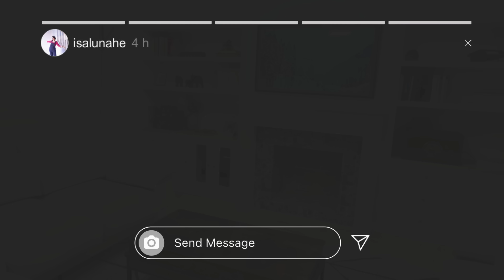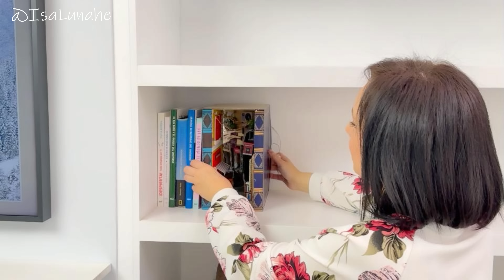Renovación del salón, hago mi propia mesa de centro, decoración de primavera y limpieza profunda ✨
En este vídeo, os enseño cómo darle a tu hogar un toque fresco y renovado para la primavera. Aprenderás cómo hacer una mesa de centro personalizada y encontrarás consejos útiles de limpieza para mantener tu hogar limpio y saludable. Además, también hay haul de decoración, te enseño todo lo que me ha llegado de knuthouses.com, unas algunas piezas decorativas que complementan perfectamente el estilo del salón.

Quiero agradecer a Knut Houses por colaborar conmigo en este video y por ofrecer productos éticos y sostenibles. No dudes en visitar su página web para conocer más sobre su filosofía y productos.

lista de productos que salen en este vídeo:
tienda online Knut houses (ACTUALIZACIÓN 2024: ya no está disponible)

Vídeos de reformas del hogar y decoración de interiores